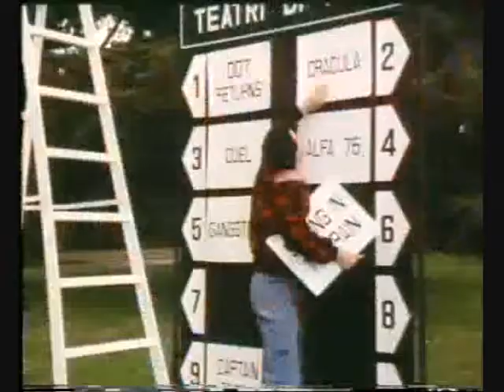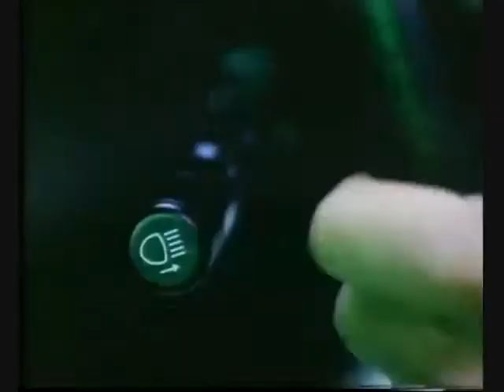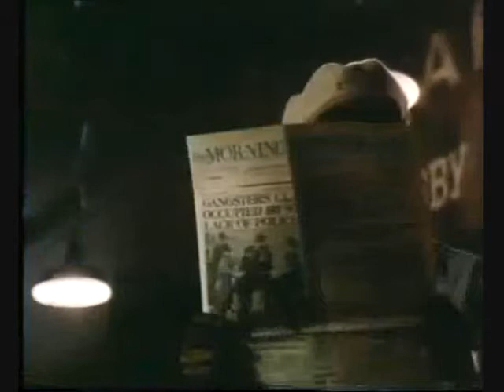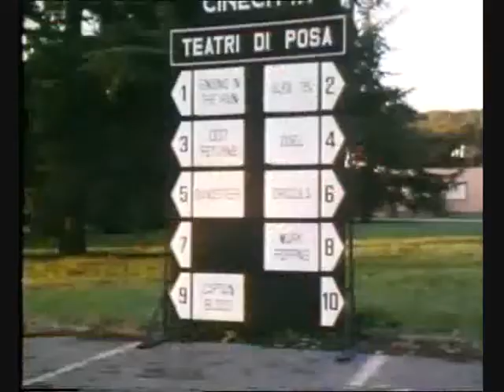Alfa 75 Superstar 1985 SECONDA PARTE